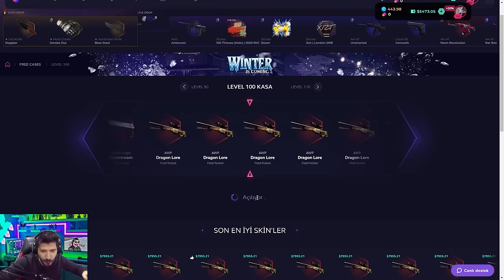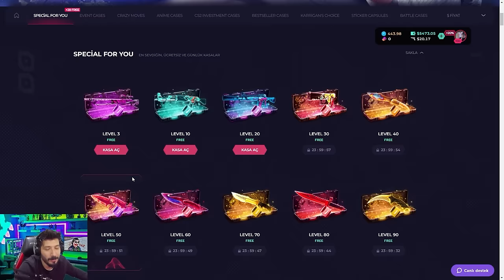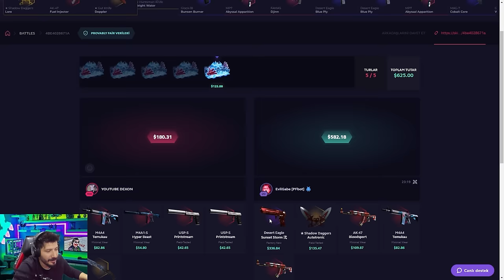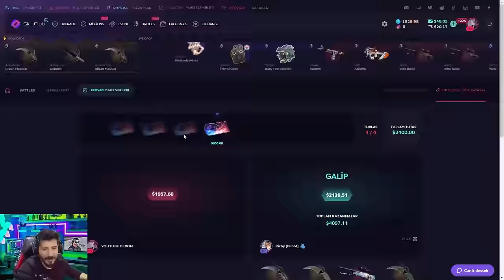EN İYİ CS 2 KASA AÇMA SİTESİ Skinclub Promo Code